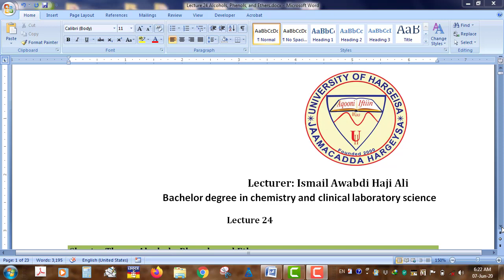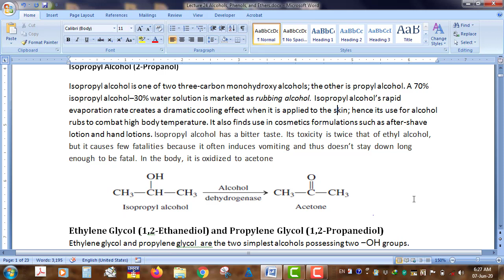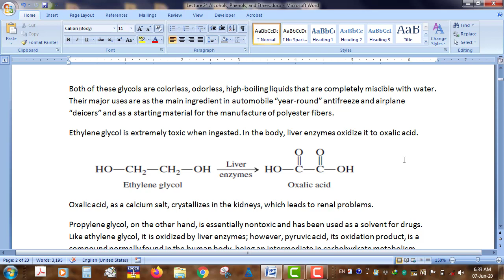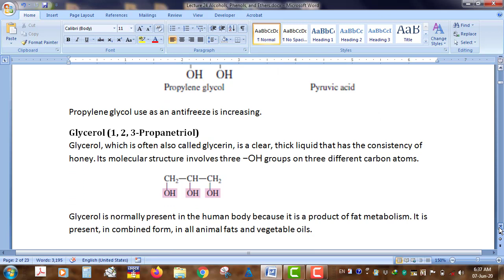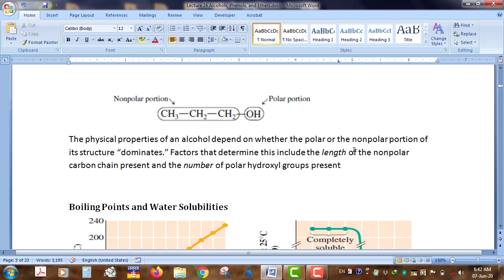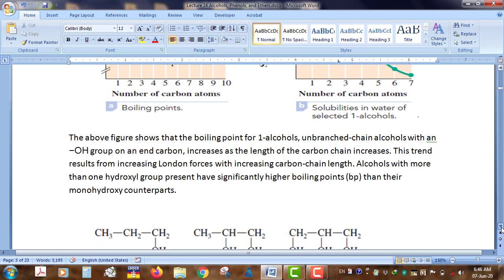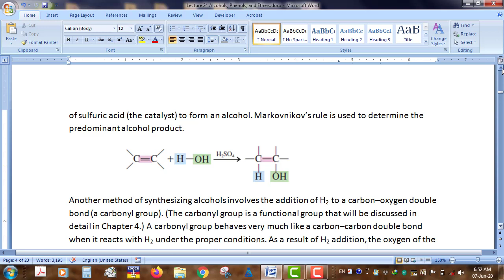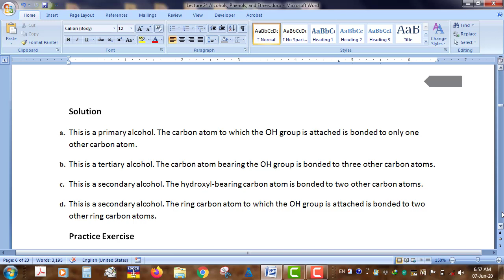Lecture 24 Isopropyl alcohol (2- propanol)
Isopropyl alcohol (2- propanol)